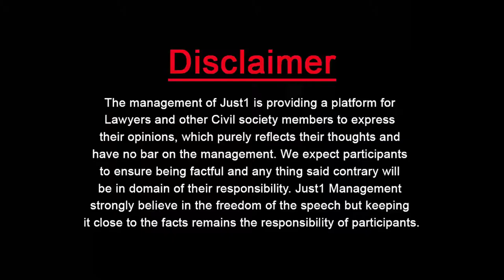Celebrity Cases With Khaid Awan l وکیل جھوٹا نہیں مدد گار ہوتا ہے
وکیل جھوٹا نہیں
مدد گار ہوتا ہے

Adv.Khalid Awan, Prominent Lawyer, Play writer & Actor with Adv.Zahida Shehrayar